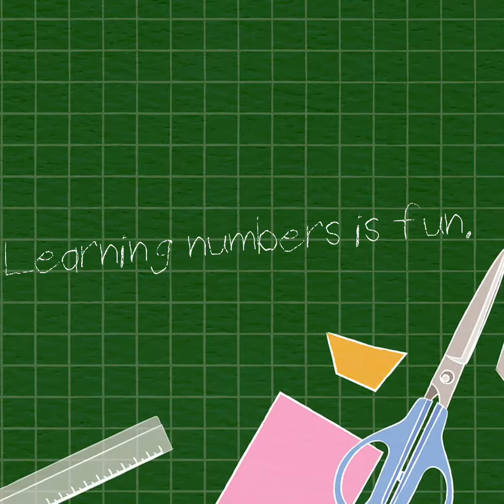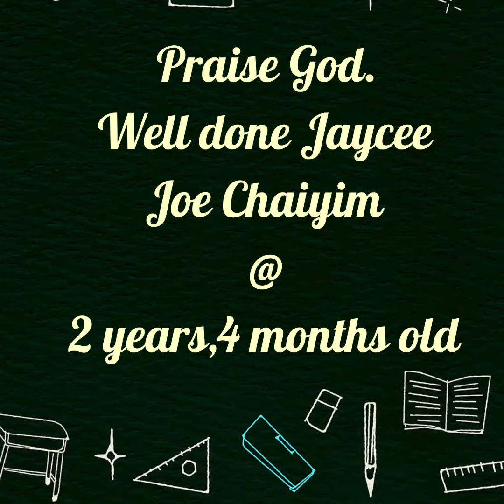Jaycee Recognizes “11-19” (Toddler Lesson)